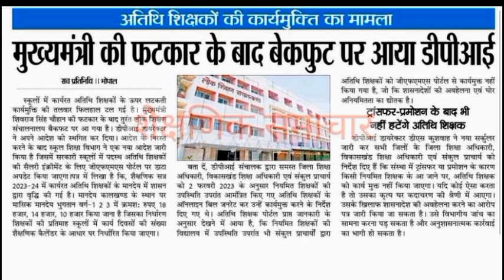अतिथि शिक्षकों के कार्य मुक्ति को लेकर आई बड़ी खबर